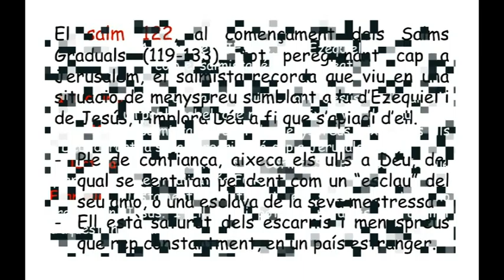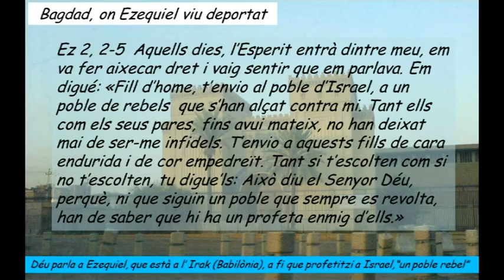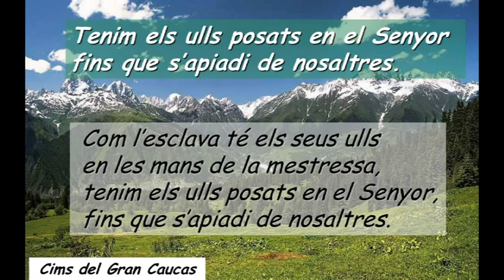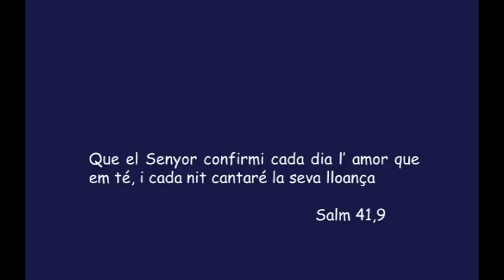Sa122 Diumenge XIV Del Temps De Durant L´Any Cicle B ( Català )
Sa122 Diumenge XIV Del Temps De Durant L´Any Cicle B